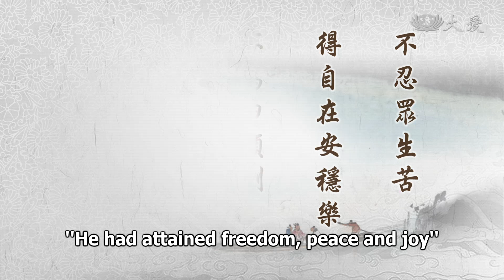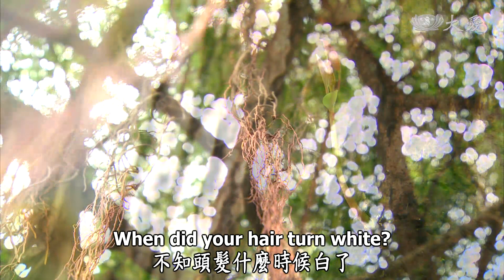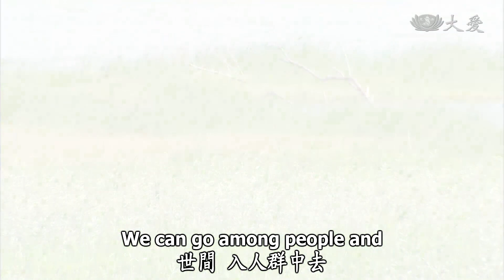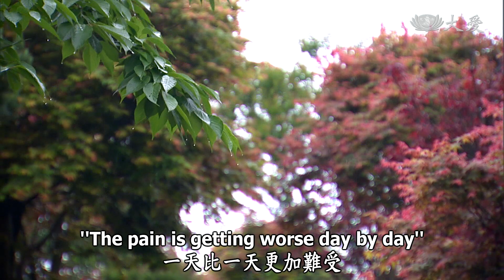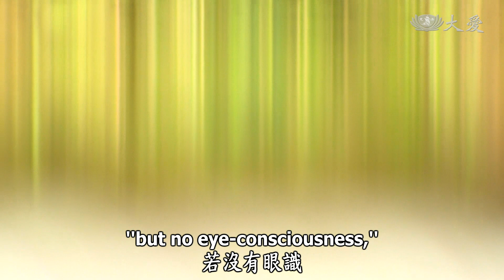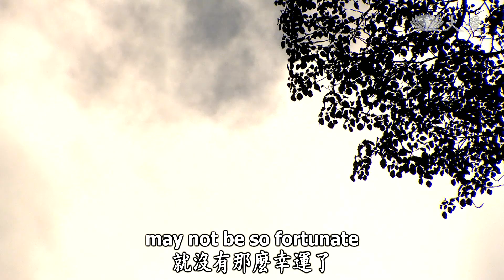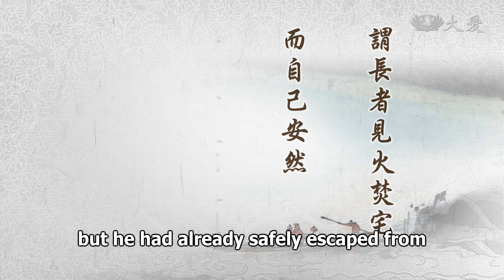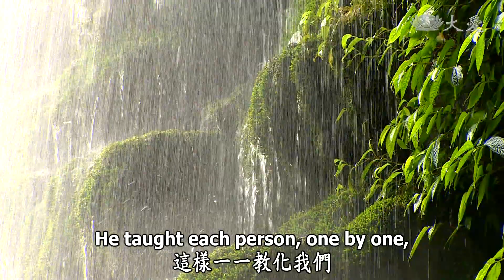Wisdom at Dawn E543 - Enabling Sentient Beings to Reach Stability (靜思妙蓮華 - 欲令眾生得安穩)